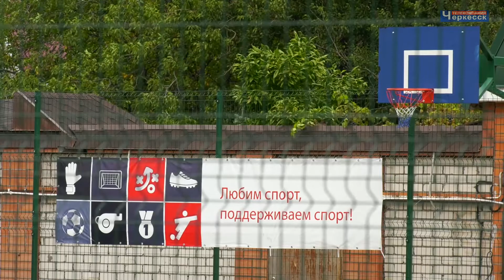В Черкесске отремонтированы спортзал и площадки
В ближайшее время в региональной столице будут открыты сразу несколько универсальных спортивных площадок. Четыре из них расположены на территории общеобразовательных учреждений Черкесска. Впрочем, провести на них свободное время с пользой для здоровья сможет любой желающий. Кроме того, неравнодушные к спорту горожане, в том числе меценаты, помогли привести в порядок давно нуждавшееся в ремонте  спортзал 18-й гимназии.